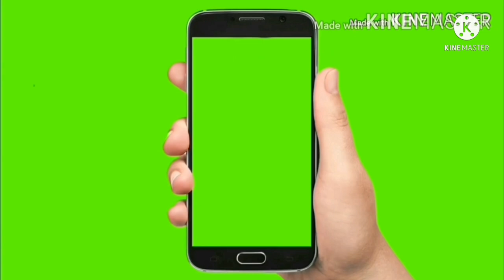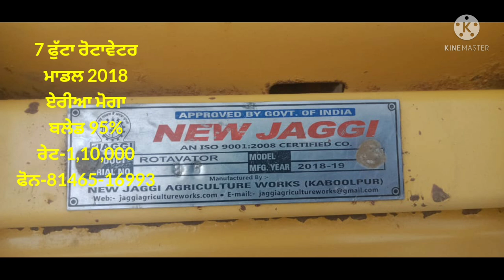ਮਹਿੰਦਰਾ 575DI/ਸਵਰਾਜ 855FE/7 ਫੁੱਟਾ ਰੋਟਾਵੇਟਰ/ਸਵਰਾਜ ਕੰਬਾਈਨ/ਸੋਨਾਲੀਕਾ 750DI/ਫੋਰਡ 3600 ਮੋਡੀਫਾਈ/ਵਿਕਾਊ